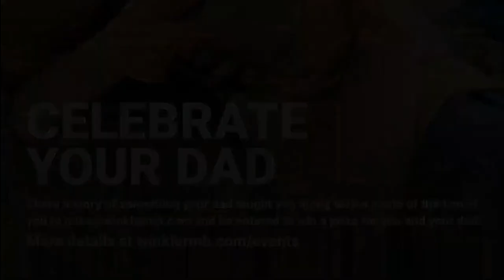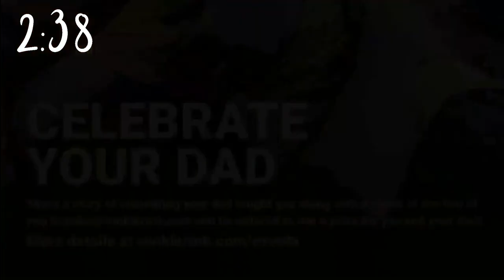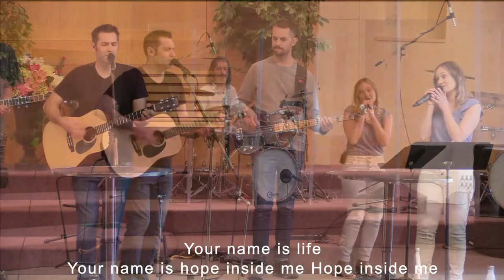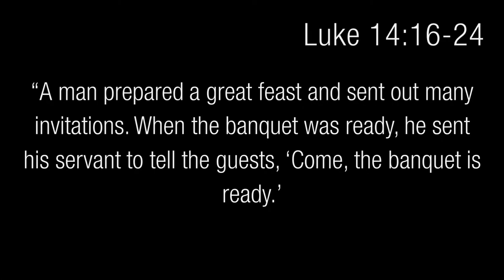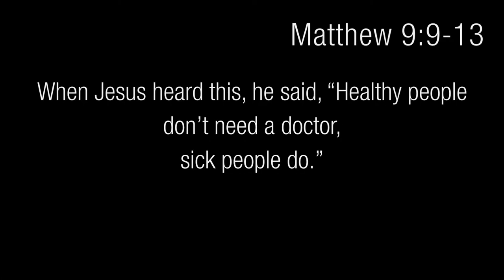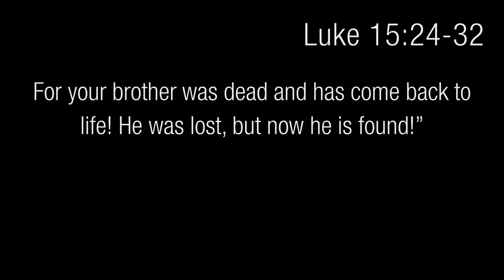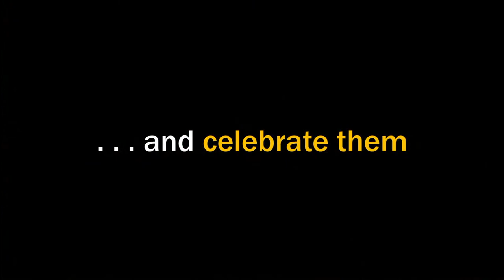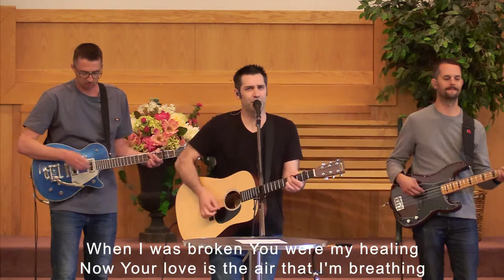June 5, 2022 Throw Better Parties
Have you ever been to a party with the wrong people? Jesus sure has. In fact, Jesus often spent time with the “wrong crowd,” and people noticed. This week we look at why Jesus went to the wrong kind of parties, and why being a good neighbour means hanging out with the “wrong crowd.”